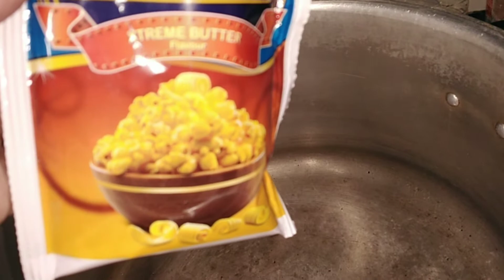കുട്ടി കുക്ക്😘😘😁🤣🤣instant popcorn making/how to make ACID instant popcorn malayalam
instant popcorn making